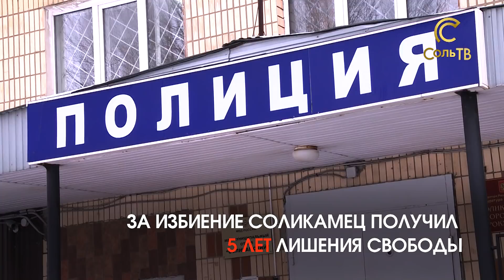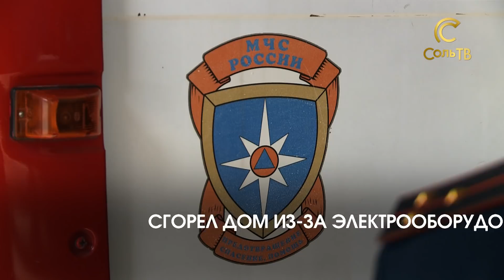ЧП обзор_19.12.2017_СольТВ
Чем заканчиваются соседские «войны», и почему не стоит оставлять свой автомобиль на ночь во дворе? Об этом узнаете из нашего обзора криминальных новостей.